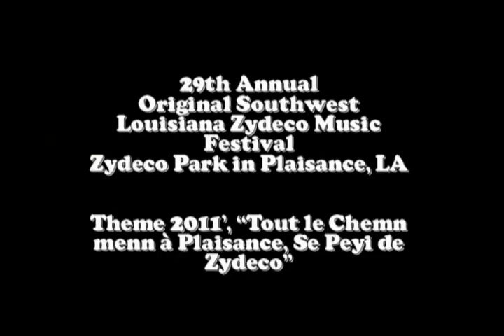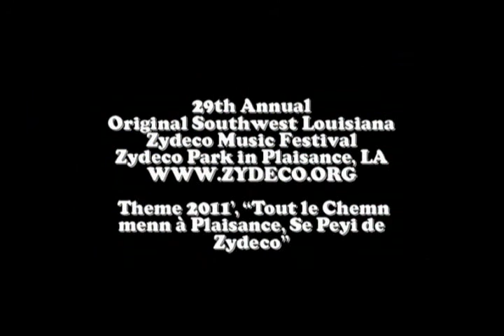29th Annual Original Southwest Louisiana Zydeco Music Festival 2011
29th Annual Original Southwest Louisiana Zydeco Music Festival 2011

All roads lead to Zydeco Park in Plaisance, LA to celebrate the oldest Zydeco Festival in the state of Louisiana. Taking you to the heart and roots of where Zydeco music originated. It's the 29th Annual Original Southwest Louisiana Zydeco Music Festival held Labor Day weekend on Saturday, Sept. 3, 2011. Showtime: 10:30am-until. Performers include: DiKKi Du & Zydeco Krewe, Step Rideau & Zydeco Outlaws, JJ Cailier & Zydeco Knockouts, Nathan Williamsand Zydeco Cha Cha's, Geno Delafosse & French Rockin Boogie, J. Paul Jr. & Zydeco Nu Breedz, Grammy Award Winner - Chubby Carrier & Bayou Swamp Band, Lil Nate & the Zydeco Big Timers, Chris Ardoin & Nu Step. Admission: Adults-$15.00, Kids- $5.00(12yrs&under) RV's are permitted for $10 a day. No ice chests, no glass containers, no BBQ pits, and no open flame burners are allowed.